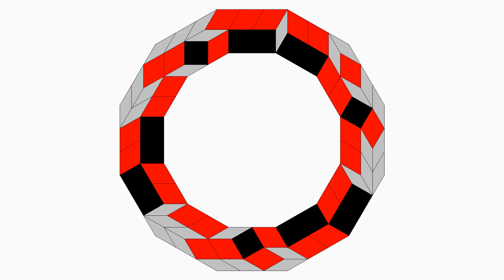FlexiRhombuses 90° 60° 30° 75 pieces Ⅱ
FlexiRhombuses 90° 60° 30° 75pieces
75 FlexiRhombuses are crumpled.
This was designed by Naoaki Takashima.
アイデアは高島直昭